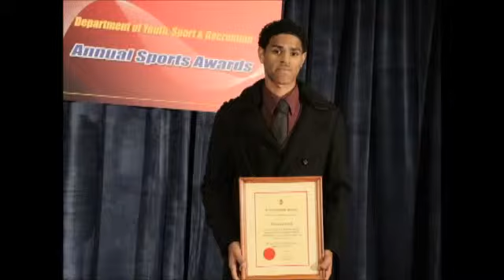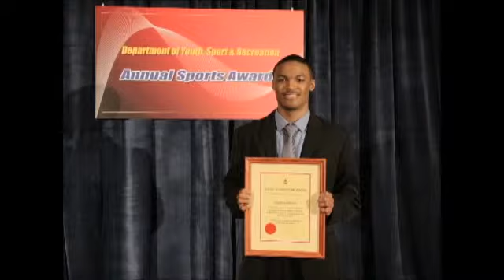Sports Awards 2013 Special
Bermuda Sports